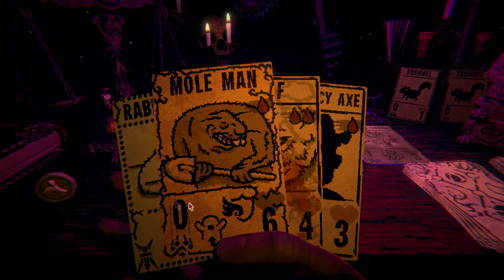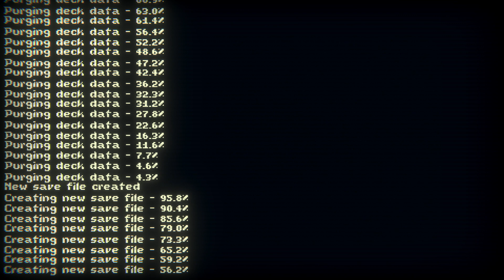The Moon (Inscryption part 2)